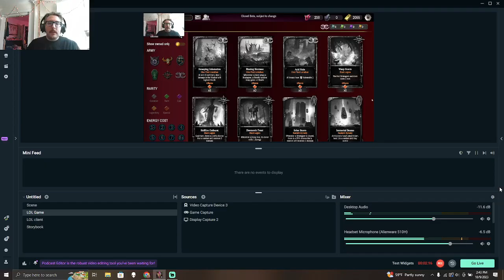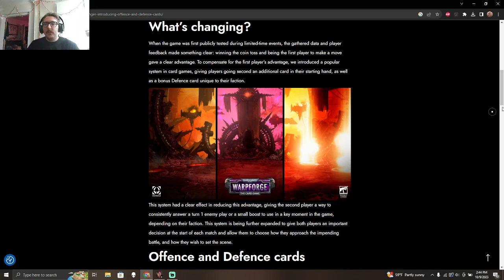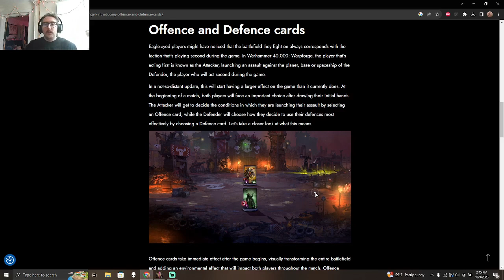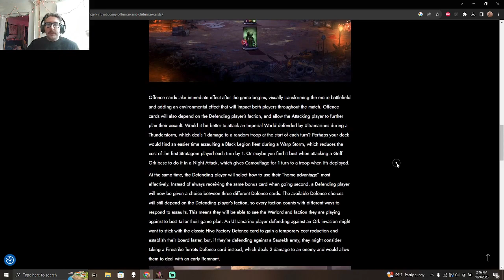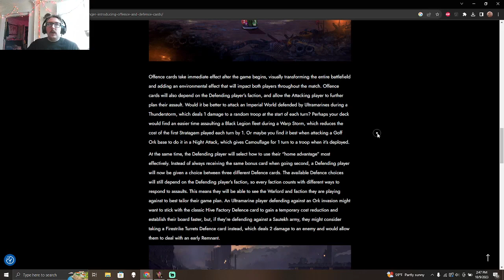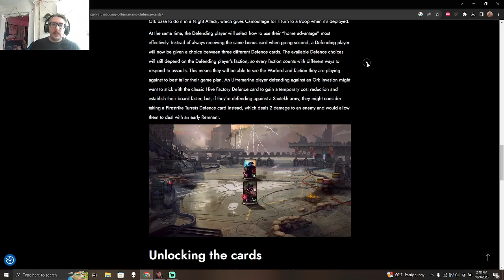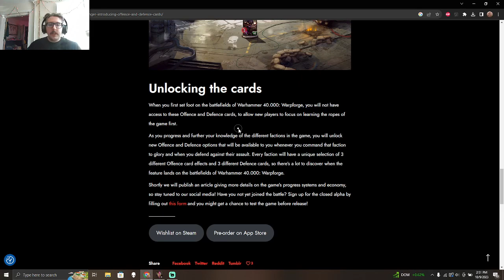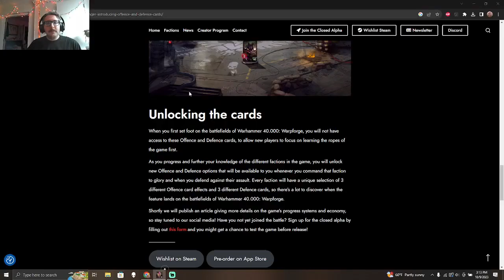Warpforge is Back?! Offence and Defense Cards | Warhammer 40K: Warpforge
Welcome back to some Warpforge big news! I go over my thoughts on the closed beta release and dive into the new Offence and Defense cards that address going first and second with a cool new system!

Time Codes:
0:00 Updates
2:20 News Article
10:30 Offence Cards
23:20 Defense Cards
30:30 Closing Thoughts